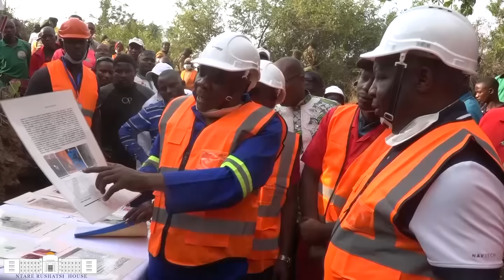Umukuru w'Igihugu Nyen. Varisito Ndayishimiye yaganiriye n'abacukura ubutare kuri site Murehe